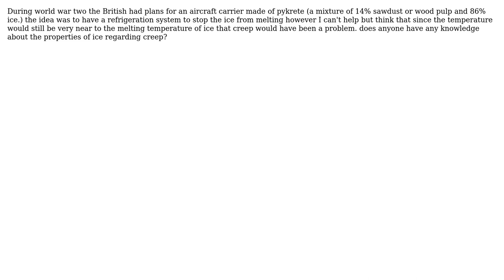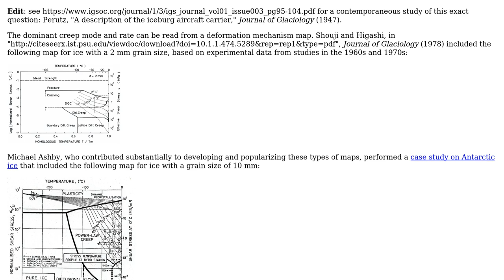Engineering: Would creep have been a major problem for pykrete designs?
With thanks & praise to God, and with thanks to the many people who have made this project possible! You are responsible for your own actions.